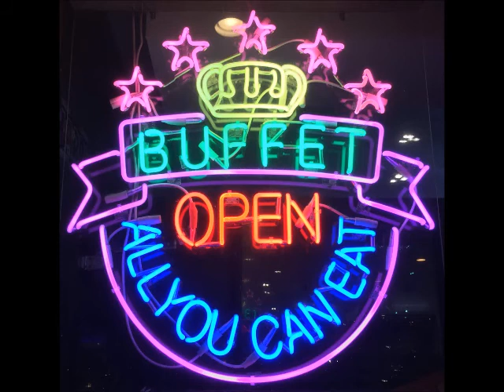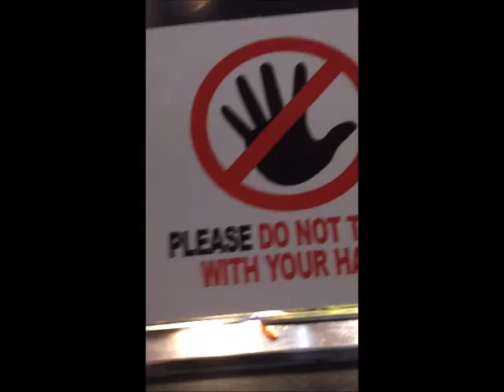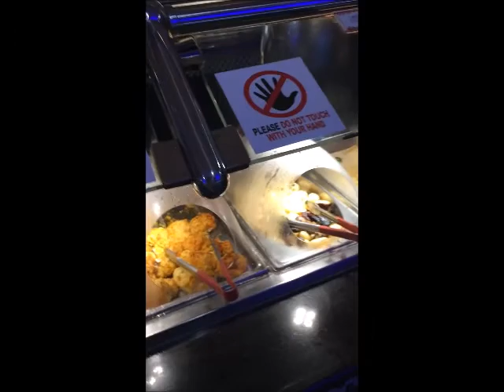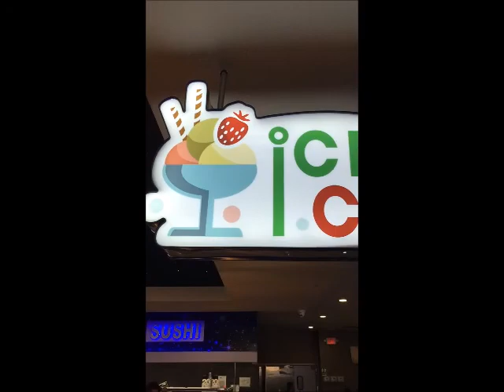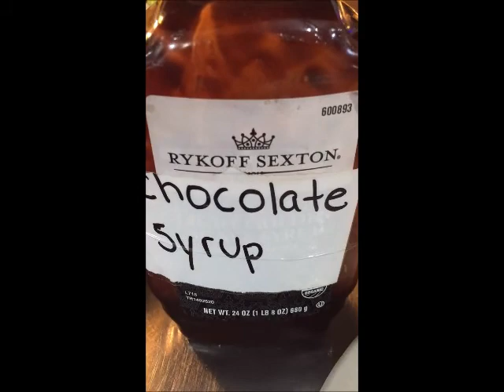Happy Chinese New Year 2020-Chicken Gyro-Shrimp Fettuccine Alfredo-Eggplant Rollatini